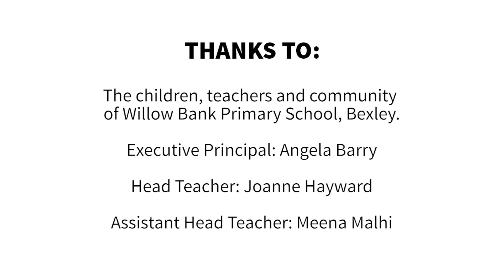A STEAM Co. day at Willow Bank Primary School in Bexley 01:05:15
A short film showing the impact that a STEAM Co. Day can have on children and communities, here at Willow Bank Primary in Bexley, a very challenged part of inner London.

This STEAM Co. Day was organised by the Deputy Head Meena Malhi, with minimum input from us beyond letting her have the pop-up  STEAM Co. Day guide and Nick popping down and running a rocket activity.

What's particularly key is the fact that the carers that helped run the day included parents, the local Engineering and Design UTC, Year 8 pupils, teachers' older children and a science teacher from a Secondary School in Oxford.

It shows what can be done with great school leadership a little inspiration and advice and the impact it can have on children.

Seeds were sown that day.